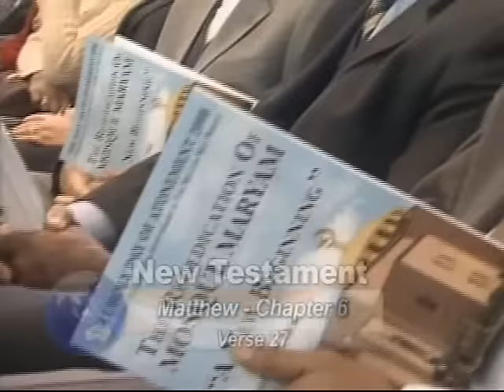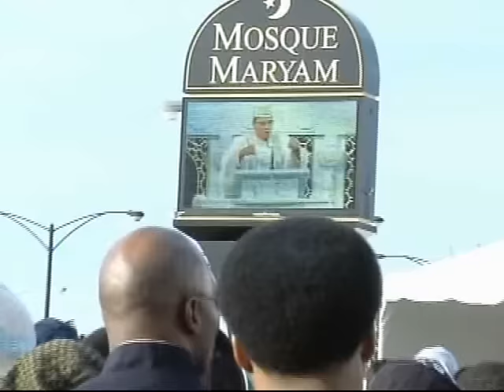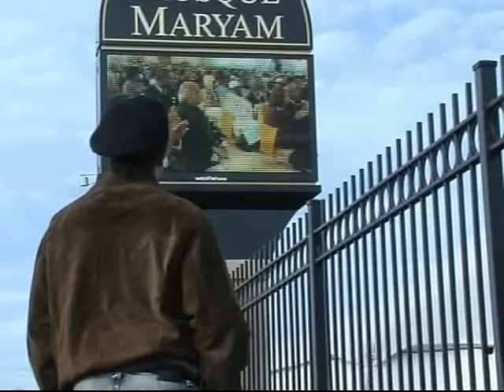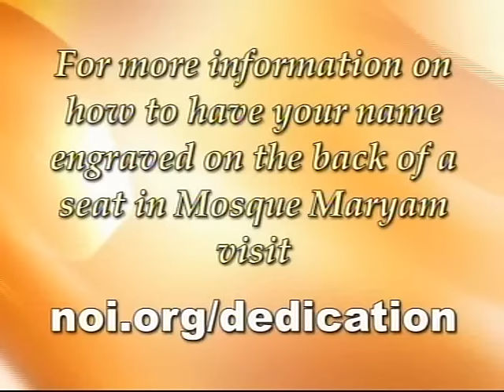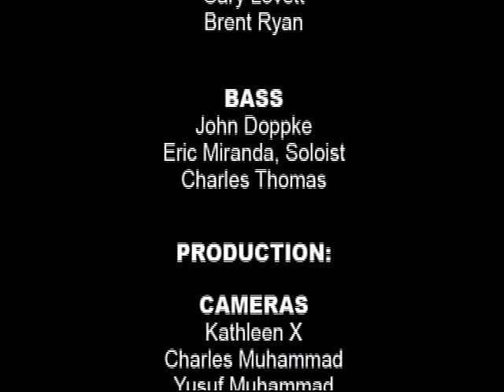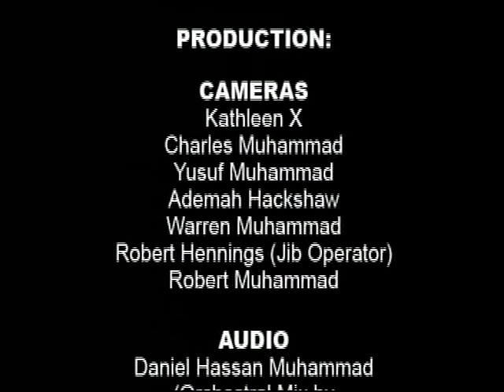A New Beginning: The Rededication Of Mosque Maryam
The Honorable Minister Louis Farrakhan delivered this message at Mosque Maryam in Chicago, IL. on October 19, 2008